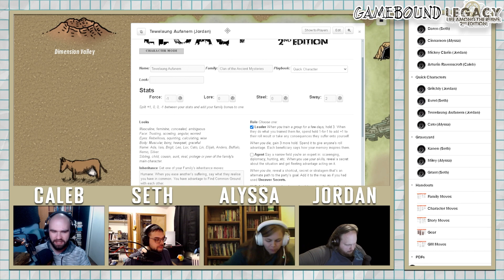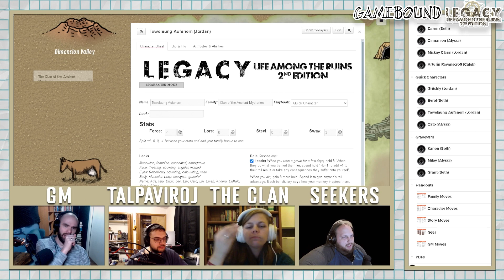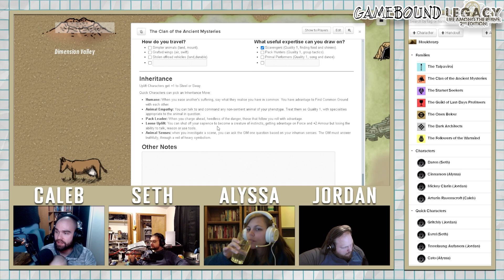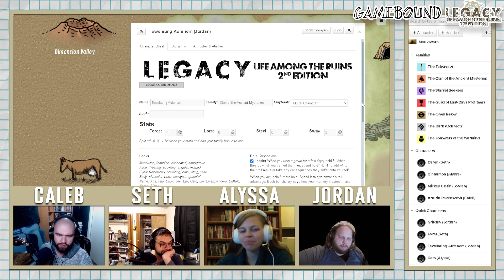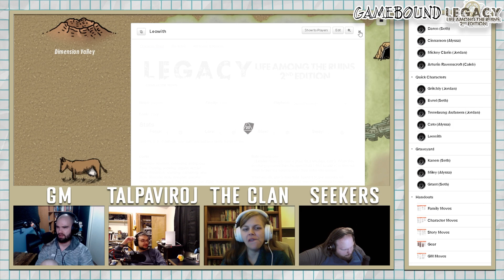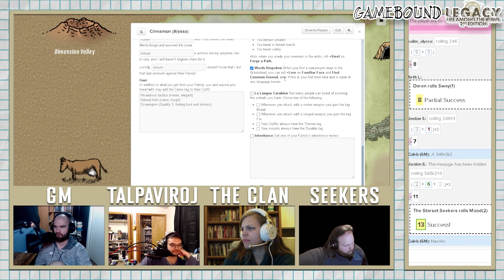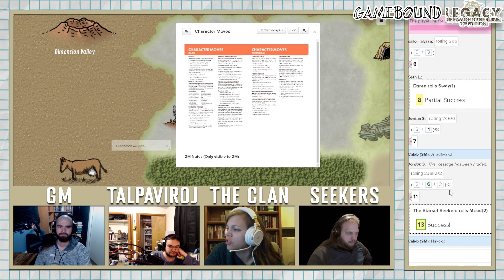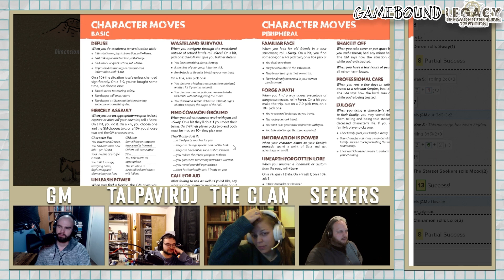Gamebound: Legacy (Ep 6.2) - Pure Havock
Gamebound is a series of one-shots and shorter campaigns using a variety of tabletop role-playing games to create a collaborative story-telling experience. We "bound" from system to system, from the wacky to the obscure to the epic—you'll find it all on Gamebound.

This time on the docket, we're playing a short series using the Powered by the Apocalypse game Legacy: Life Among the Ruins—apocalypse and weirdness abounds! In this episode, Cinammon tries to make a deal with some carrion birds.